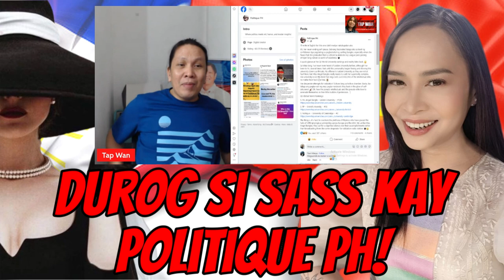POLITIQUE PH, tinawag na MISS ANGAT BANGKO si SASS ROGANDO SASOT!